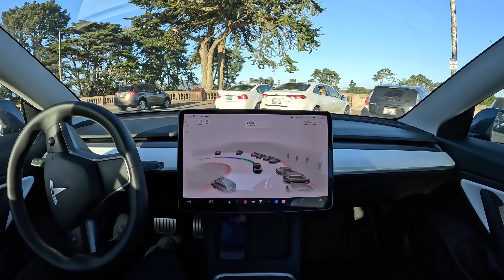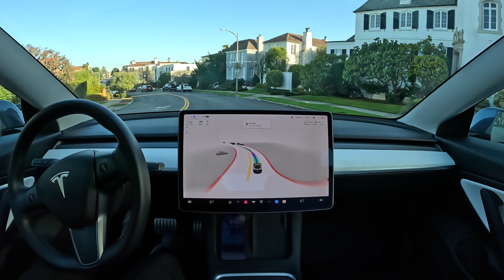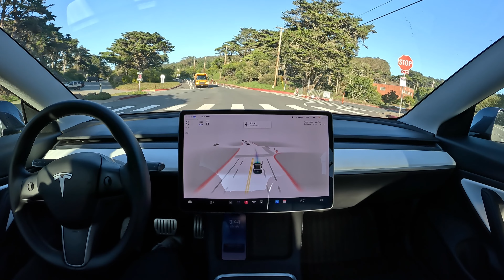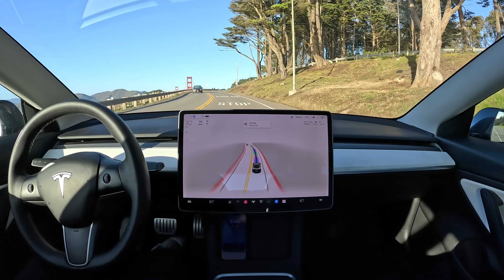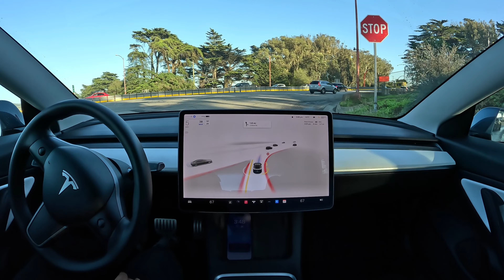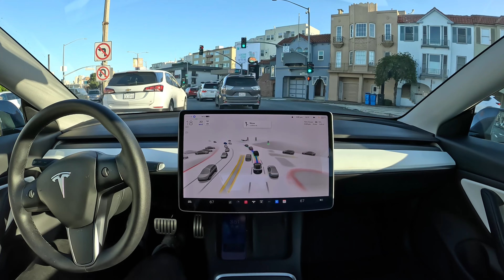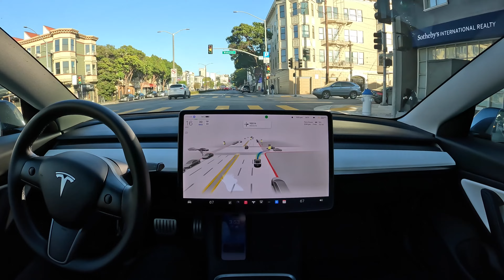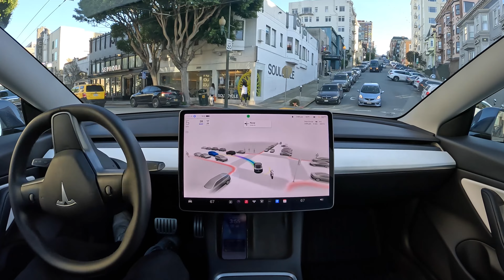Raw 1x: Palm House on Tesla Full Self-Driving Beta 10.69.25.1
Tesla Full Self-Driving Beta 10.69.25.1 drives to Palm House with zero takeovers.